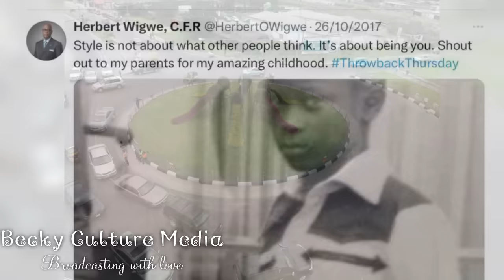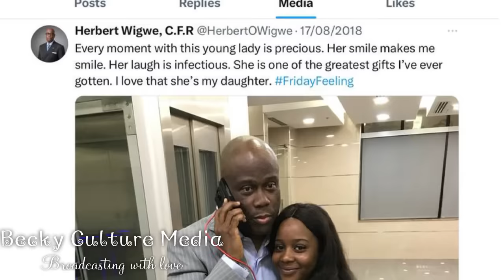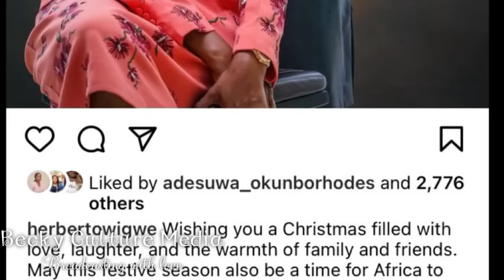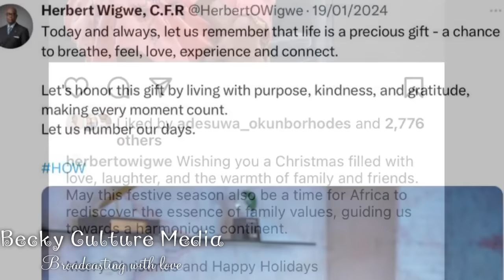Herbert Wigwe and family. All about his career & the tragic accident that took his life, wife & son.